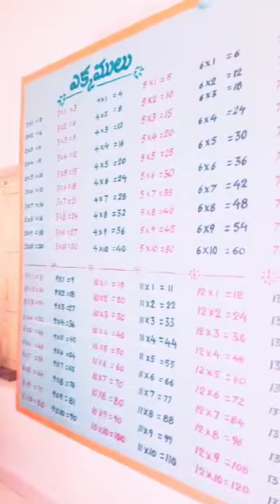నేను చదువుకున్న మా ఊరి స్కూల్ 😊😊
నేను చదువుకున్న మా ఊరి స్కూల్ # ఇప్పుడు గవర్నమెంట్ స్కూల్లో చదువుతున్న పిల్లలు చాలా అదృష్టవంతులు# ఎందుకు అంటే గవర్నమెంట్ స్కూల్స్ చాలా డెవలప్ అయినాయి కనుక# మా స్కూల్ గురించి మరింత ఇన్ఫర్మేషన్ ను నేను త్వరలో మీ ముందుకు తీసుకు వస్తాను#  మరిన్ని మంచి మంచి వీడియోస్ కోసం నా చానల్ ని సబ్స్క్రైబ్ చేయండి # thank you 😊👍